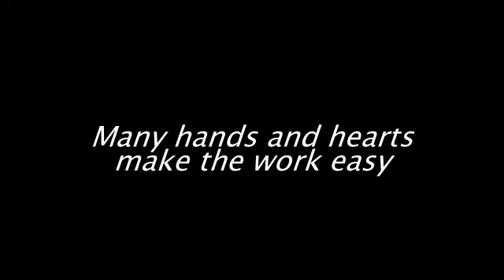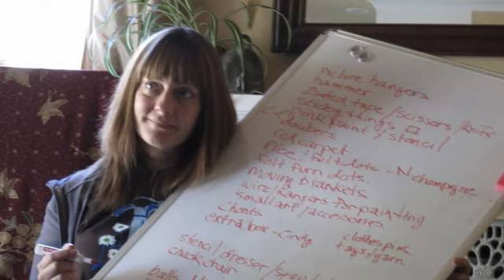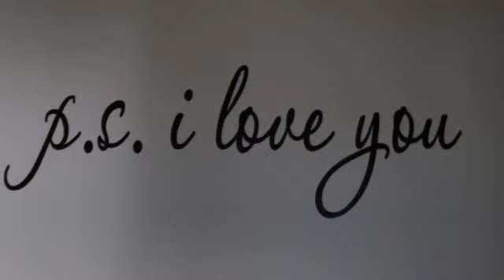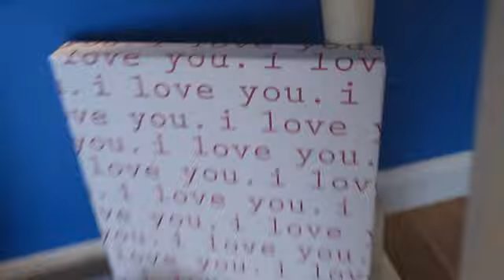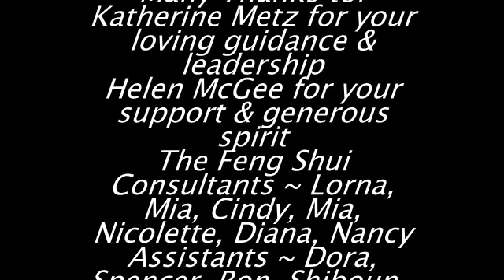Feng Shui Mentoring Days 2012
Months of planning and 4 days for hands on work to create a master bedroom of beauty and harmony to begin life in their new home.